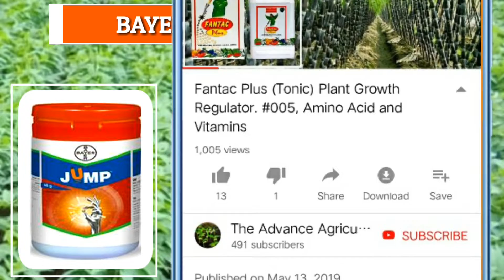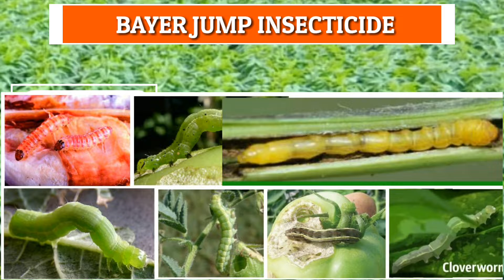Bayer/Jump/insecticide/fipronil 80% wg/ Bayer Jump Hindi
हमारे चैनल का उद्देश्य किसानों तक सही जानकारी पहुंचाना है
एवं किसी भी कंपनी का प्रचार प्रसार करना नही है
किसानों की आय को दो गुना करना है
कृषि क्षेत्र की संपूर्ण जानकारी
सही दवा का उपयोग
कीमत मात्रा और डोज
😷 सुरक्षित इस्तमाल के दिशा निर्देश 😷
कीटनाशकों का संग्रहण घर से दूर करना चाहिए।
कीटनाशकों को उन्‍हीं के कंटेनर में रहने दें।
कीटनाशकों/खरपतवारनाशक को अलग-अलग संग्रहित किया जाना चाहिए।
जिस क्षेत्र में कीटनाशकों को संग्रहित किया गया हो, उस स्‍थान पर चेतावनी के संकेत दिए जाने चाहिए।
कीटनाशकों का संग्रहण ऐसे स्‍थान पर किया जाना चाहिए जो बच्‍चों और पशुओं की पहुंच से दूर हो।
संग्रहण के स्‍थान का सीधी धूप और बारिश से बचाव किया जाना चाहिए
🌟 छिड़काव के लिए घोल तैयार 🌟
हमेशा साफ पानी का ही इस्‍तेमाल करें।
दस्‍ताने, मास्‍क, टोपी, एप्रॉन, पूरी पैंट आदि सुरक्षात्‍मक कपड़ों का इस्‍तेमाल अपने शरीर को कवर करने के लिए करें।
छिड़काव के घोल से बचने के लिए हमेशा अपनी नाक, आंख, कान और हाथों का बचाव करें।
इस्‍तेमाल करने से पहले कीटनाशक के कंटेनर पर लिखे निर्देशों को सावधानीपूर्वक पढ़ लें।
आवश्‍यकता के हिसाब से छिड़काव करने की सामग्री को तैयार करें।
दानेदार कीटनाशक का उसी रूप में इस्‍तेमाल किया जाना चाहिए।
स्‍प्रे टैंक को भरते समय छिड़काव के लिए बनाए गए कीटनाशक के घोल को गिरने से बचाएं।
हमेशा कीटनाशकों का इस्‍तेमाल बताई गई मात्रा में ही करें।
ऐसी कोई भी गतिविधियां नहीं करनी चाहिए, जो आपके स्‍वास्‍थ्‍य को प्रभावित कर सकती हों
Smart agricultural 🌱
✨ धन्यवाद ✨